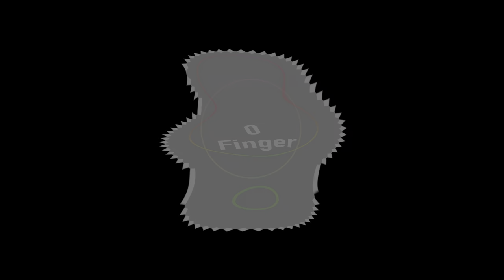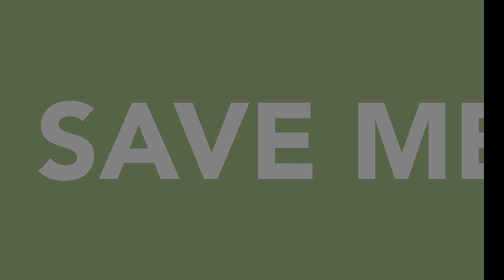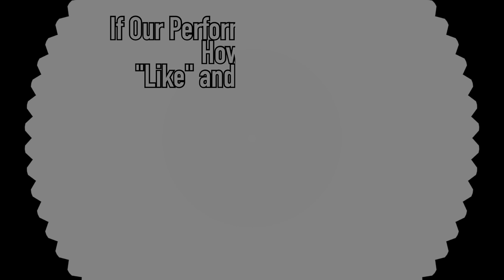SAVE ME (ORIGINAL MUSIC)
Welcome to 0 Finger!

  This work is 14th original work for us.

Performanced and composed by 0 finger.